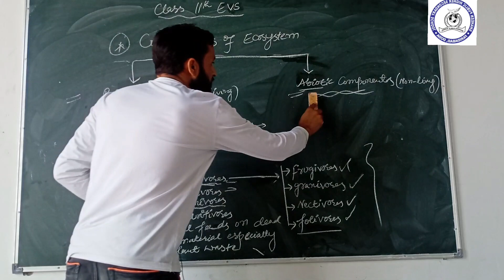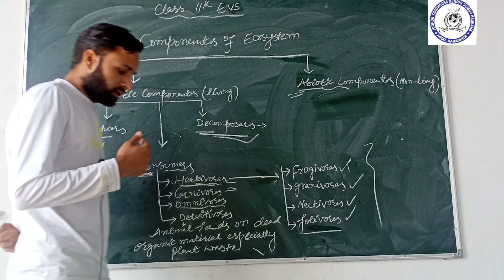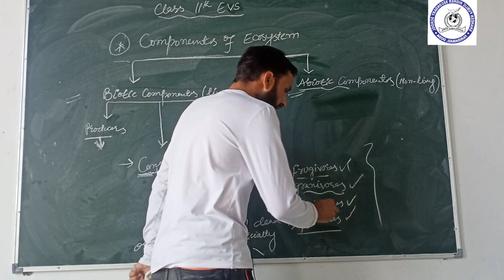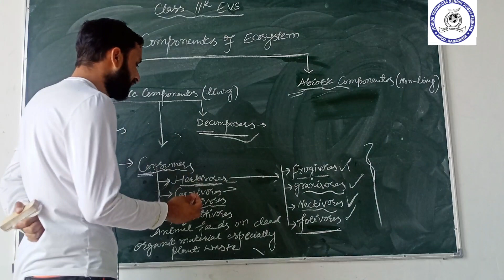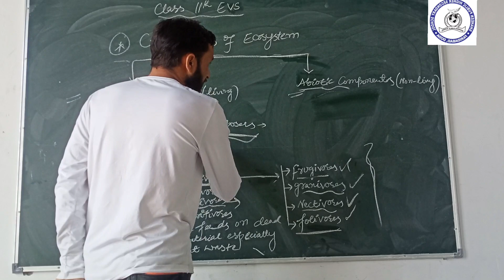Components Of Ecosystem By Mr.Aslam//Class 11th Envirenmental Science.